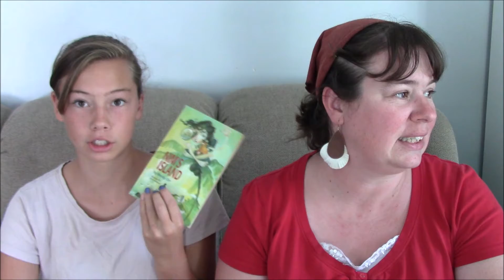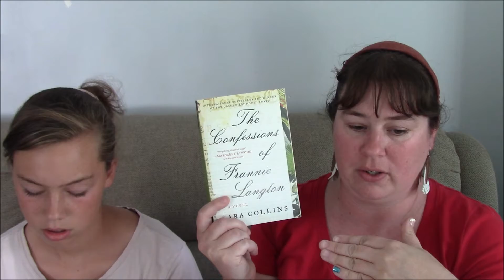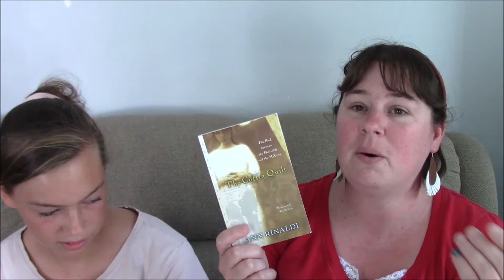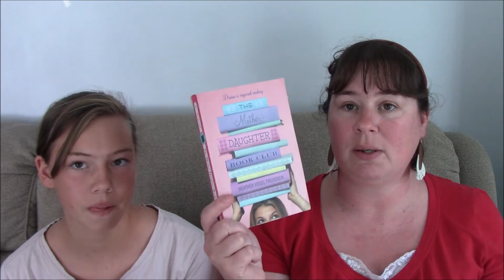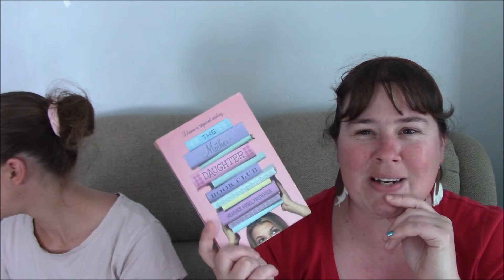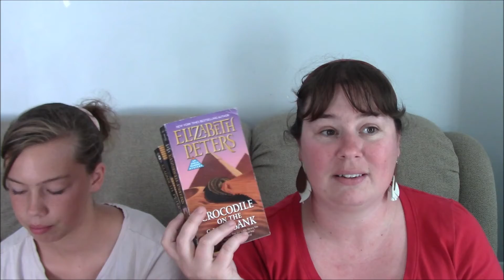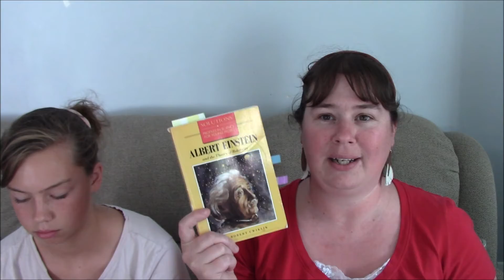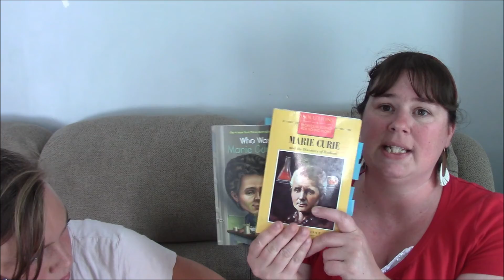The Longest Monthly Wrap Up Ever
You guys, we read so many books this past month and even condensing our thoughts, this is a long video.

8/6, in this video I talk about the book Shattering Secrets, and it is currently free for Kindle!